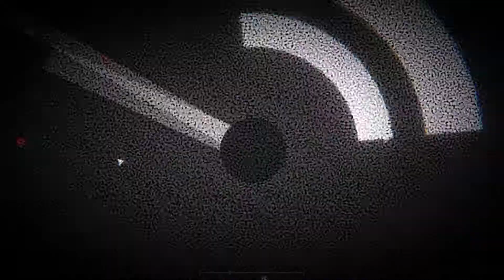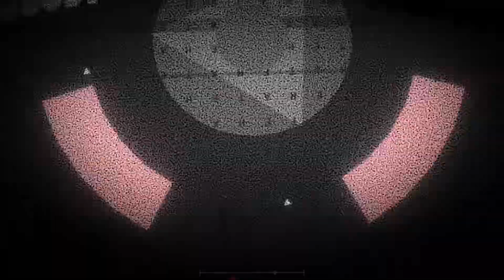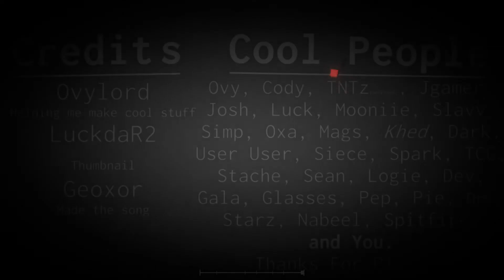Hate (no hit)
I have a Discord. Come if you'd like.

Circle boss.

A lot of levels having Geoxor music lately, huh.
Anyway, this collab level is great. Took me 3 attempts to no hit.

10/10, fun little level.

LINKS AND STUFFS:

Twitch! I live stream and stuff.

Like my art? Curious about my life? Peep my Twitter.

Like Reddit? Me too!

Wanna chat? Discord has it all.
Sonicgirlana#8888​​​​​​​​​​

My Steam if you'd like to see my hours and stuff. XD

Nintendo Switch friend code in case I ever decide to accept friend requests again.
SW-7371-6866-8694